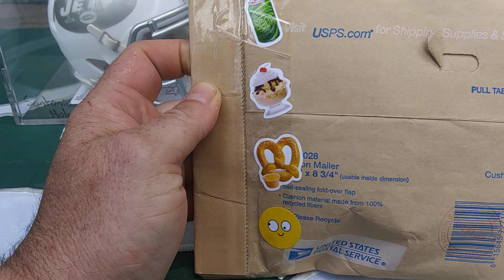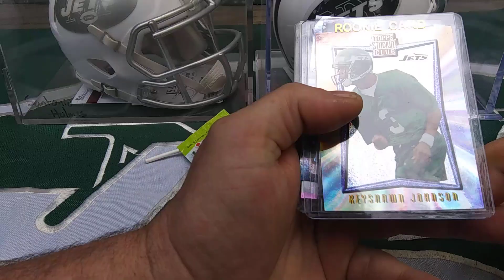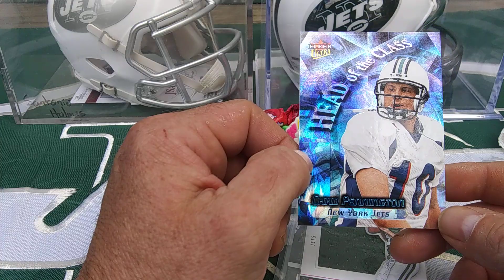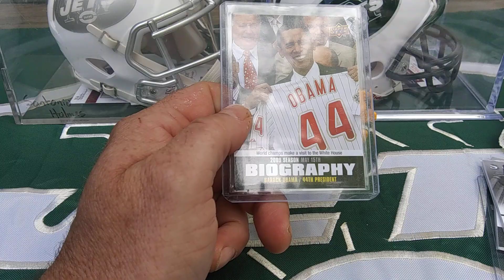Cucumber Man mail time